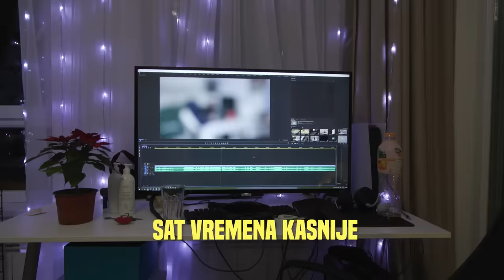Kupila sam NAJVEĆU PORCIJU HRANE u Srbiji